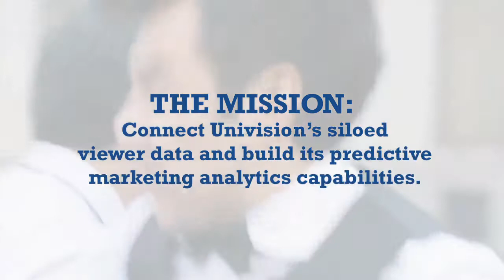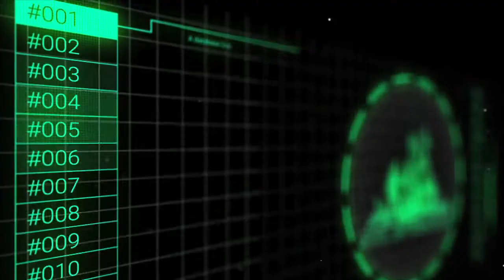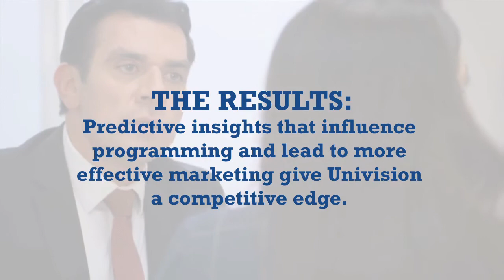2020 ANA Genius Awards Univision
Univision is a 2020 Genius Awards finalist in the category of marketing analytics storytelling. The ANA Genius Awards are presented by Neustar.